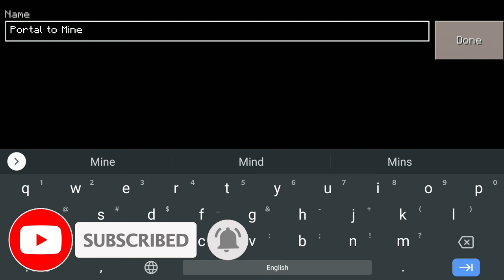KawaiiWorld: How To Make A PORTAL To Minecraft PE Dimension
How To Make A PORTAL To Minecraft PE Dimension in KawaiiWorld

This video is just a joke,I am making it for your fun no more!